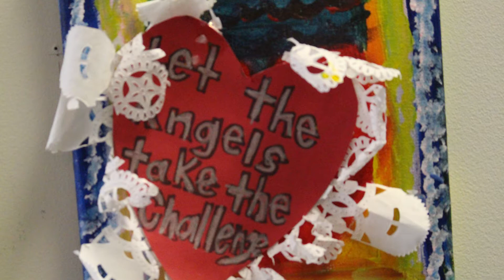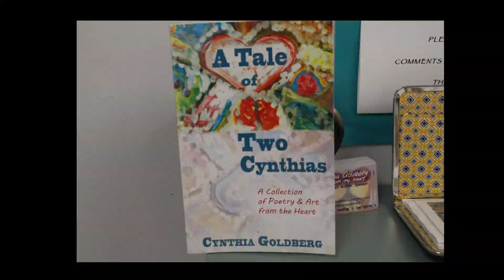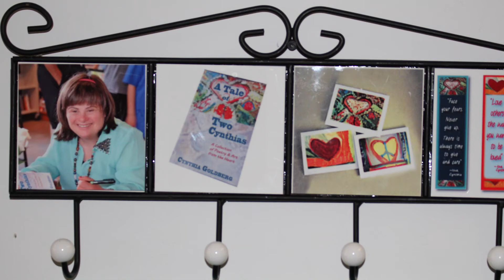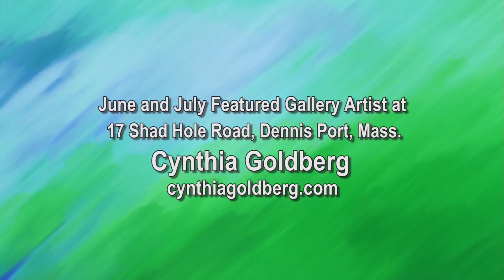The Gallery: Cynthia Goldberg, Artist for June 2015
June/July Artist features the work of Cynthia Goldberg
Everybody has some kind of challenge and what I love to do is inspire you to overcome yours.

Creating art and writing has really helped me to deal with difficult feelings.  Life is about seeing your special blessings. I hope that I can help you to see yours too.

This paperbound book with glossy cover contains twenty original poems with twenty reproductions of original paintings. It has a special section in the back for your writing and artwork too. Hint from the editor: This is a cover-to-cover read!